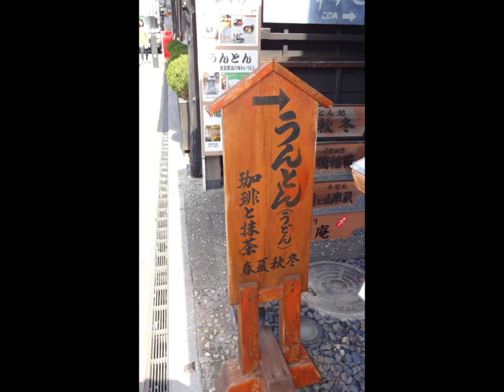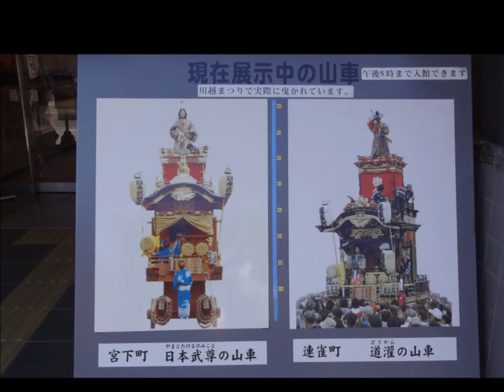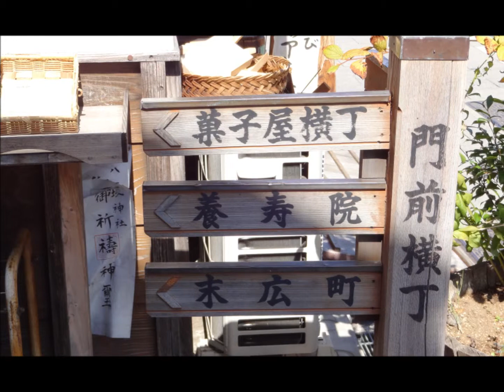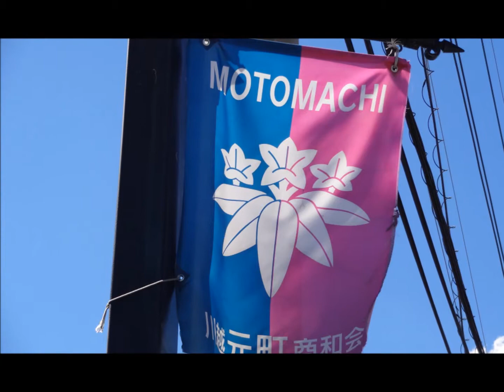小江戸 川越へ～♪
小江戸　川越へ行ってきまシタ～♪

滞在時間は約１５分ほど･･･！
大急ぎで駆け抜けた川越元町を
やっつけ仕事でアップロードしてみまシタ～^^;

それにしても･･･！
風情がある街デスねぇ～(^^)

今度は時間をかけて
ゆっくり散策してみよ～っと!!